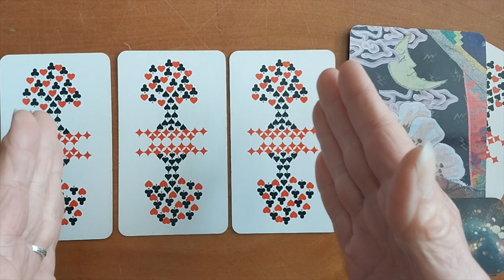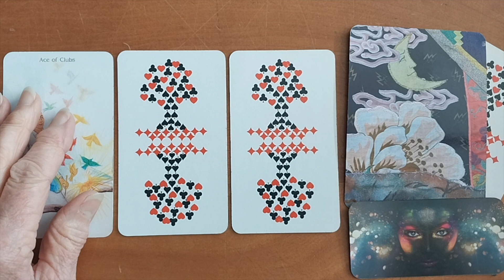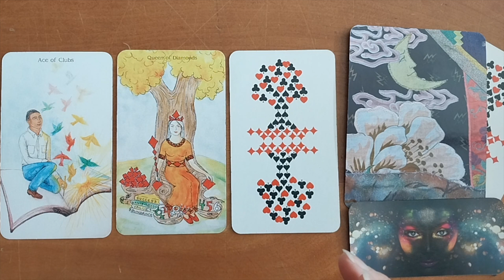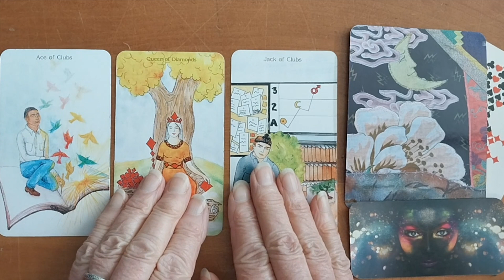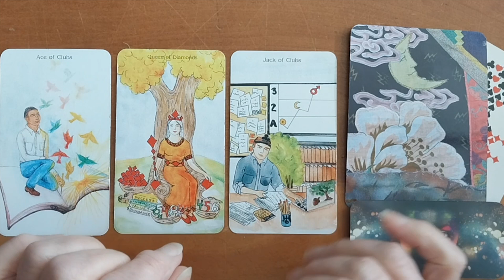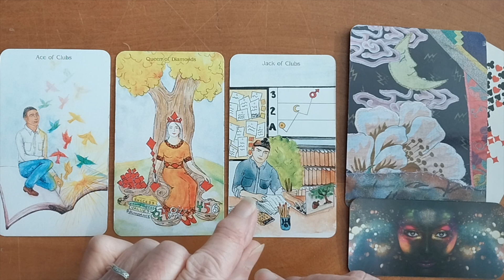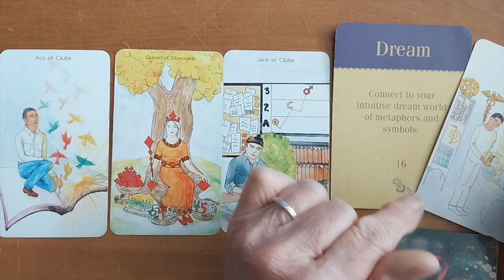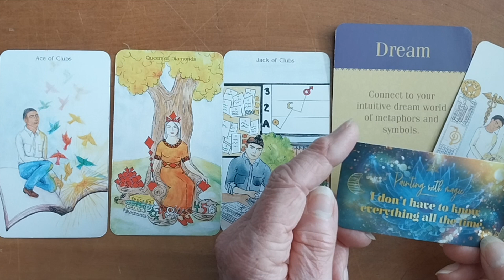6 - 20 TEN OF CLUBS DAY: DAILY PICK A CARDS OF TRUTH TAROT AND BIRTHDAY MESSAGE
VEDIC CARDS OF TRUTH READING AND BIRTHDAY MESSAGE. These readings are meant to challenge and inspire you at the same time.  To be seen as an opportunity to bring to light a deeper profound energetic self knowledge to deepen your creativity. To know yourself is creative power! Happy Creating!!

Card Decks used:
The Creativity Oracle by: Amy Zerer & Monte Farber
Wishcraft by: Stacey Demarco
Cards of Truth by: Carmina Amza
Archetypes by: Caroline Myss
Blue Bird Lenormand by: Mille. Lenormand
The Creativity Oracle by: Amy Zerner & Monte Farber
Rider-Waite by: not sure! this deck was my first in 1971
Color Goddess by: Renec` A. Burch
Moonology oracle: Yasmin Boland
Sacred Rebels oracle: Alana Fairchild
Ethereal Visions: Matt Hughes
The Souls Journey: James Van Praagh
The Muse Tarot : Chris - Anne
The Light Seer's Tarot : Chris - Anne
Pendulum and crystals: purchased at Leapin' Lizards, Freeport, Maine